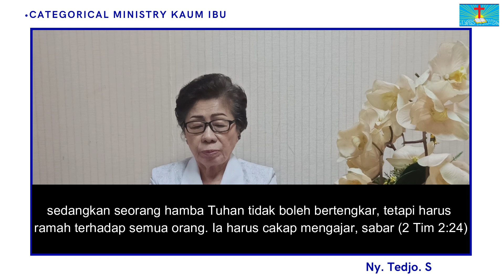Ibadah Categorical Ministry Kaum Ibu, 26 Maret 2021 "Mengalah Bukan Berarti Kalah"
Ibadah Categorical Ministry Kaum Ibu, 26 Maret 2021
Ny. Tedjo. S